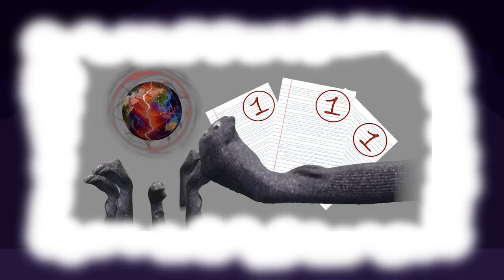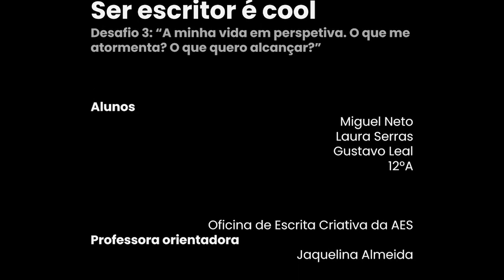Ser escritor é cool | 2022-2023 (ensino secundário)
Apresentação do vencedor do ensino secundário
AE do Sardoal, Santarém.